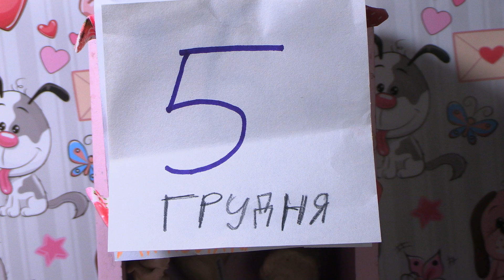Лист Миколая - зимній мультфільм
Кожного року у ніч з 5 на 6 грудня  Святий Миколай спускається на землю, щоб нагородити малят за їхні справи по заслугам - кому різку за погані справи, а комусь подарунки за добрі діяння...
Маленький Миколка, як і всі діти, з нетерпінням чекає дива... Та чи справді він був чемним і заслуговує на подарунок?

Мультфільм від творчої студії Cool Kids

Над декораціями та зйомкою працювали:
Златослава Срібна
Емма Іваночко
Нія та Ніні Центерадзе
Олександр  Раренко
Олександр Шкуренко
Владислав та Амелія Абрахманови
Ілана Руснак
Варвара Васільєва
Ангеліна Гущак
Вероніка Федоруца
Софія Попович

Голос хлопчика Миколки - Арсеній Вишневський
Голос св. Миколая - Олександр Федоруца